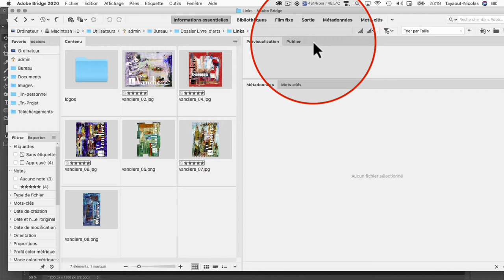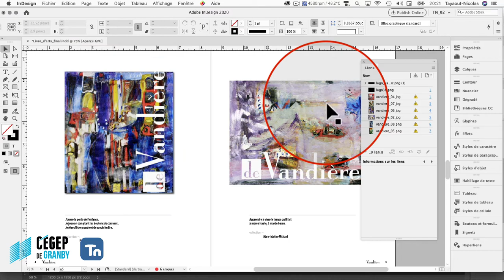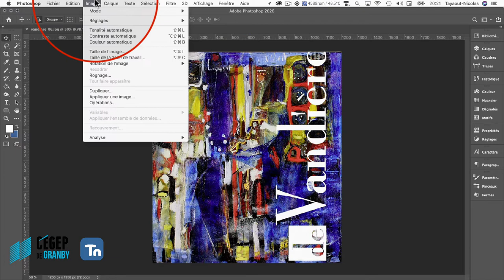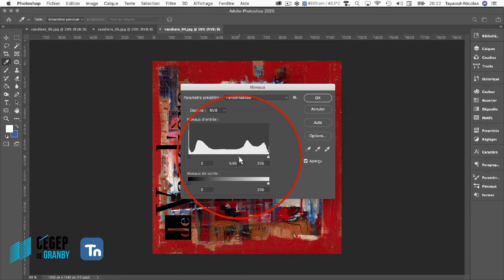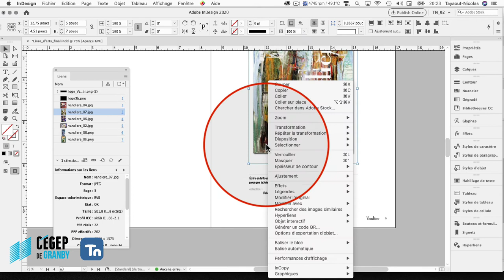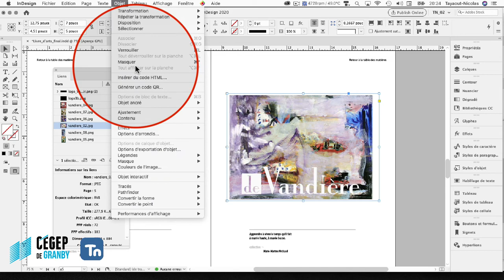Adobe InDesign : Options d'exportation d'objet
Ce podcast permet d'apprendre l'ajout de texte dit TEXTE ALTERNATIF nommé TEXTE DE REMPLACEMENT dans Adobe InDesign. Le texte alternatif permet de rendre un document accessible aux personnes ayant un handicap visuel. Cette fonction permet d'entendre le texte.